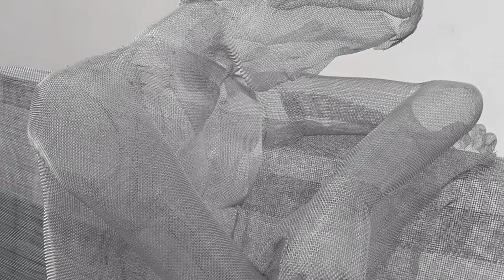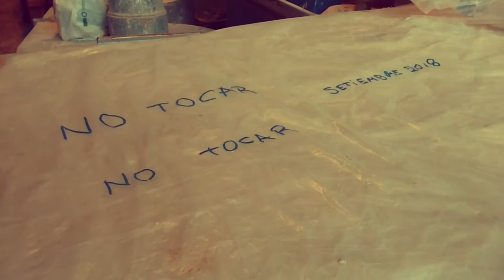Caro/Taller de cerámica de la UTU. Descendemos de los barcos. Capítulo 5.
En el marco de la residencia artística en el EAC (Espacio de Arte Contemporáneo). Montevideo, Uruguay-2018.

"Eligiendo transitar por este volátil territorio en su condición de extranjero, el artista Ugo Henrique, propone, desde el proyecto Denominación de origen, la interacción con artistas y diseñadores locales, como estrategia de intervención del espacio cotidiano, ficcional y compositivo del hábitat cambiante de la sala-celda... la apropiación de experiencias, el recorrido y el formato de entrevistas, comparte con la perspectiva benjaminiana, la condición de acopiador/recolector reflexivo, de observador y deambulante a través de barrios, oficios y vivencias." Verónica Panella/Curadora.